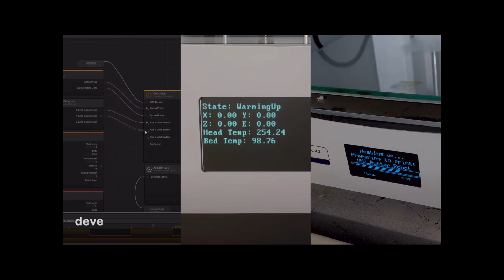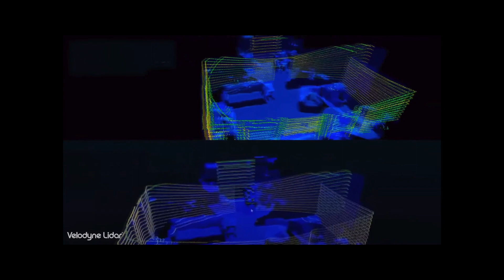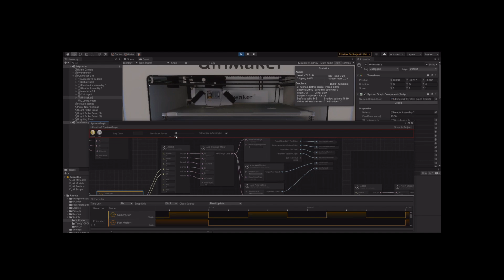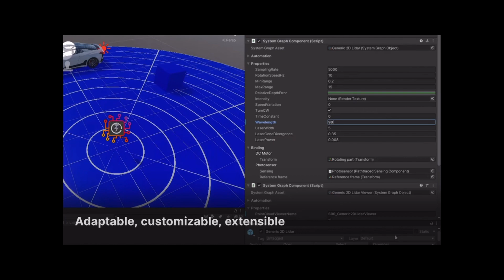Introducing Unity SystemGraph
Unity’s New Year Sale begins on December 19, 2022 8:00:00 PT and continues through January 5, 2023 14:00:00 PT. Over 2000 assets will be available at up to 50% off in the Asset Store

Starts: 12/19/22 8:00:00 PT
Ends: 1/5/23 14:00:00 PT

Popular Products
Below, you’ll find links to some of the most popular products available in the Asset Store that are also part of the upcoming New Year Sale.

POLYGON Fantasy Kingdom - Low Poly 3D Art by Synty

The source of this content comes from the official Unity blog

Unity SystemGraph and SensorSDK are now available as part of Unity Industrial Collection.